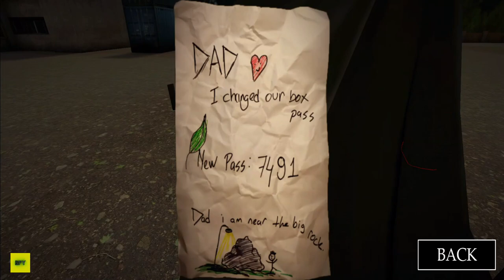Siren Head The Game New Update - New Sunrise Mode Gameplay Full GamePlay (Android,iOS)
🎮 About this game:This game is made for those who love "Siren Head" and is completely independent. There is no violation of rights in any way and all rights are stored by "BekoCan Games".

Your name is Joel. You're an independent photographer. You can do anything because you need the money. Everything!

The controls are simple. All you have to do is collect seven fuels from the woods where you're trapped. When you see Siren Head, you have to turn on your camera's flash. (It won't work 30 meters ahead.) That'll stunn him for a while. Every time you get the fuel, you have to take it to the car. When you take all seven fuels, the game's over. (If you have a starter package, you only need to sum 5 pieces.)

• Meet the new game mode!
CARTOON CAT Mode.
GHOST Mode.

❄ Features
• Easy controls.
• Excellent graphics.
• New mechanics.
• Smooth gaming experience.